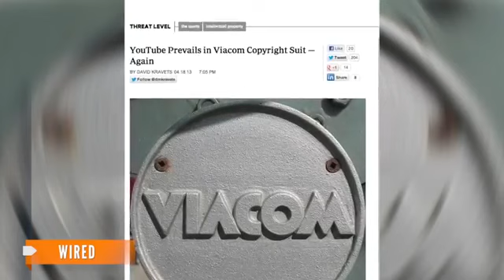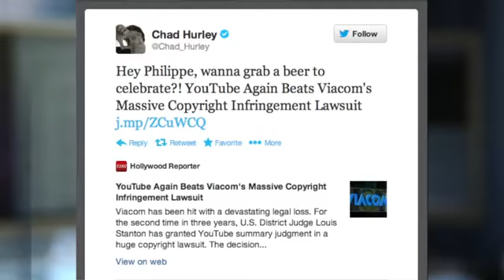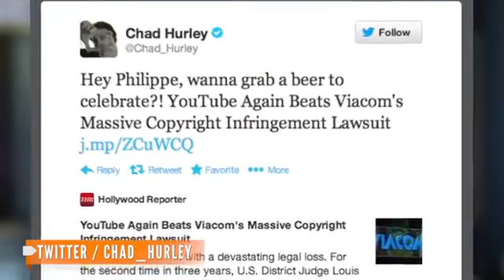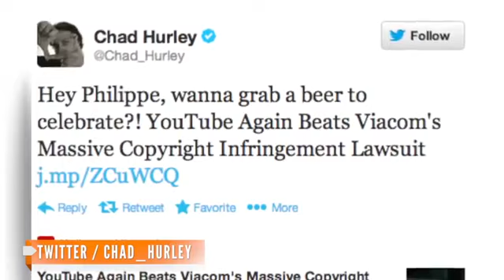YouTube Wins Another Legal Battle Against Viacom